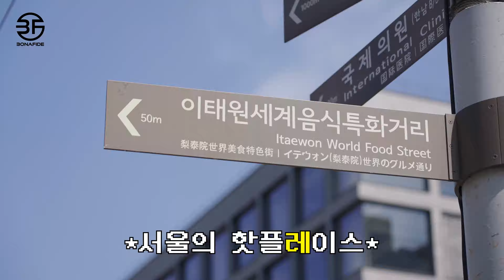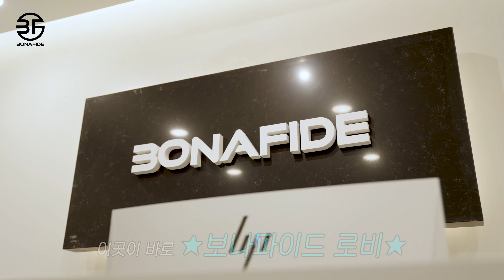[BONAFIDE X LOYAL CHUMPS] 댄스 스튜디오 탐방 V-LOG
[BONAFIDE Dance Studio]

보나파이드 오픈 D-7!! 오픈이 얼마 남지 않았는데요!!
로얄첨스와 함께 미리 탐방해볼까요?
브이로그를 통해 확인해보세요❤️